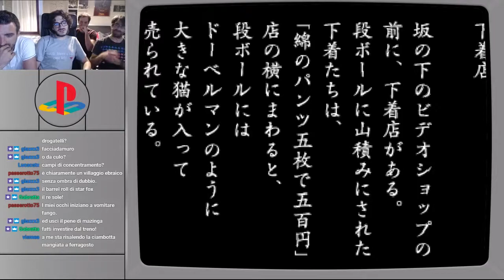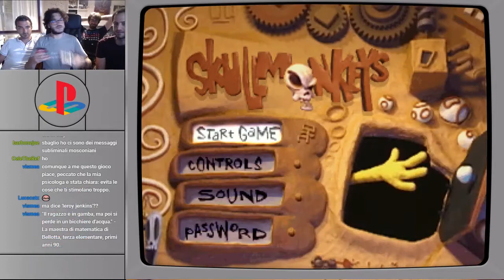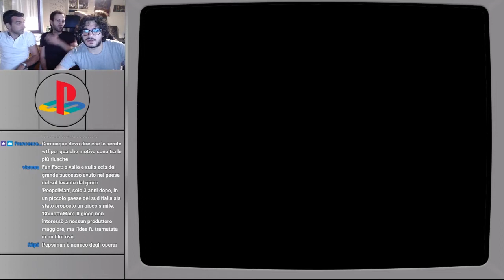Lunedì PSX - Giochi WTF?!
Avevamo più volte accarezzato il mondo dei giochi assurdi e fuori di testa dell'era PlayStation ma stavolta siamo andati a cercare il meglio del peggio del WTF.

Immergetevi con Kenobisboch nel sempre prolifico mondo del surreale. Il tutto, come sempre, rigorosamente GIAPPONESE ORIGGINALE.